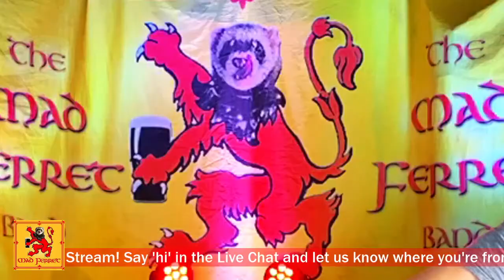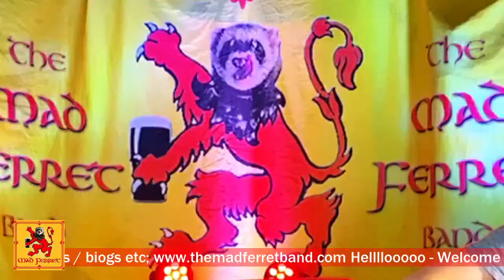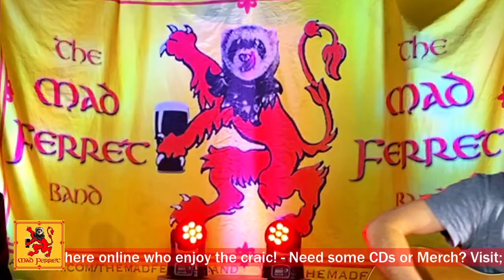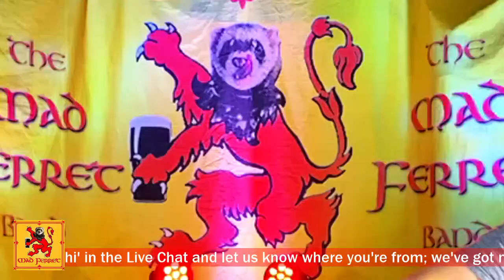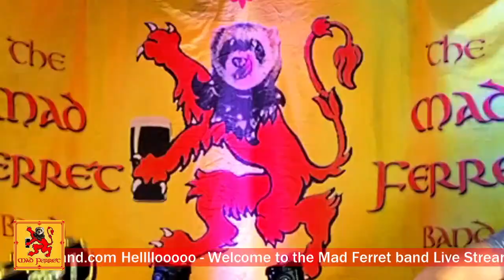The Mad Ferret Band's Ferrepy Session #314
Live from Perth, Scotland - Folk song and craic from The Mad Ferret Band!
Give us a 'hello' in the chat and let us know where you're watching from.